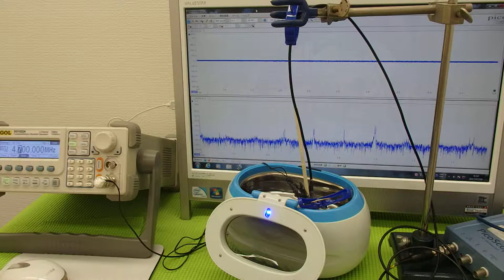超音波実験 Ultrasonic experiment